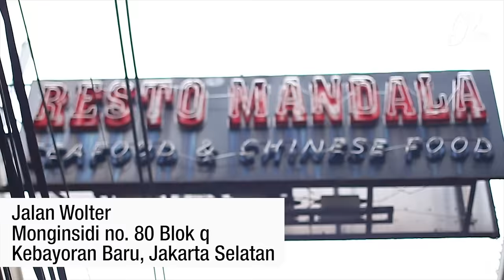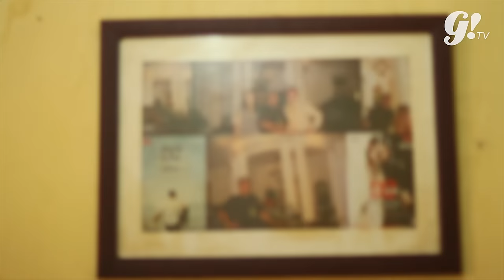JAKARTA 'S LEGENDARY FOODS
Meskipun udah banyak banget cafe/resto yang nawarin berbagai makanan yang hype dan tempat yang cozy, sometimes, kita tetep aja dibikin kangen sama makanan-makanan tradisional. Kali ini Gogirl!, ditemenin food blogger  Yenny Makan Mulu, mau ngajak kalian buat nyicip makanan legendaris yang wajib buat kamu coba! Here we go!

Baca artikel selengkapnya di Gogirl! Edisi Juli tentang Food & Travel juga ya